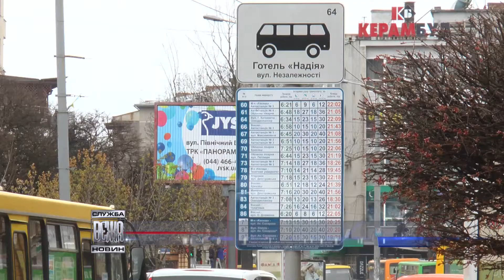GPS контроль маршруток